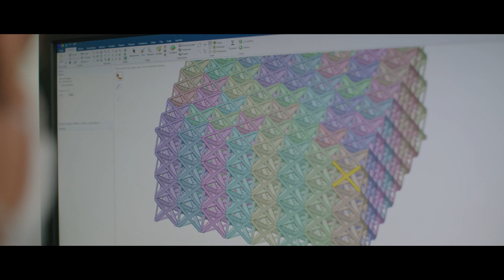Comment un responsable modélisation Arkema peut-il contribuer au développement durable ?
Nessim Ghamri est responsable du département modélisation, simulation et numérique au centre de recherche près de Lyon. Son rôle est d'utiliser les outils de modélisation et la science des données pour soutenir les différents projets du groupe.

C'est un rôle transversal qui consiste à offrir sa puissance de calcul aux projets de recherche et de développement, pour en étudier la faisabilité et la viabilité. C'est une mission importante qui peut faire gagner des mois de développement.

Pour en savoir plus sur Arkema 👉

Fort de savoir-faire uniques dans le domaine de la science des matériaux, Arkema dispose d’un portefeuille de technologies de premier rang pour répondre à l’accélération de la demande en matériaux nouveaux et durables. Avec l’ambition de devenir en 2024 un pur acteur des Matériaux de Spécialités, Arkema est aujourd’hui organisé autour de trois segments complémentaires, résilients et fortement innovants qui leur sont dédiés et qui représentent 92 % du CA du Groupe en 2023, les Adhésifs, les Matériaux Avancés et les Coating Solutions, et d’un segment Intermédiaires compétitif et bien positionné. Arkema offre des solutions technologiques de pointe pour répondre aux enjeux des nouvelles énergies, de l’accès à l’eau, du recyclage, de l’urbanisation, ou encore de la mobilité et est attaché à un dialogue continu avec l’ensemble de ses parties prenantes. Le Groupe a réalisé un chiffre d’affaires d’environ 9,5 milliards d’euros en 2023 et est présent dans près de 55 pays avec 21 100 collaborateurs.